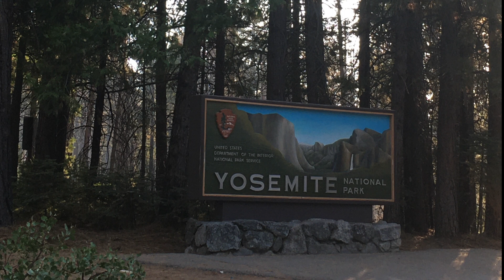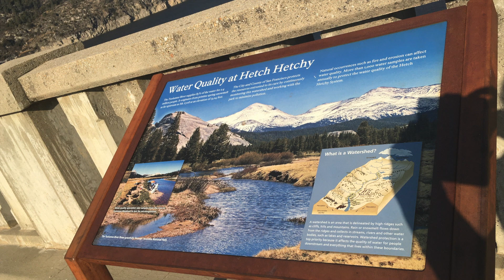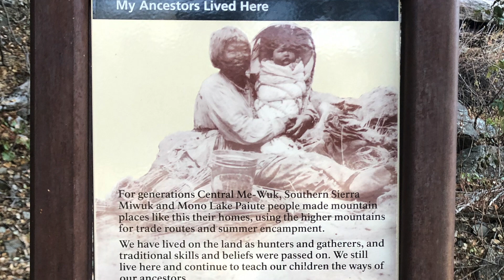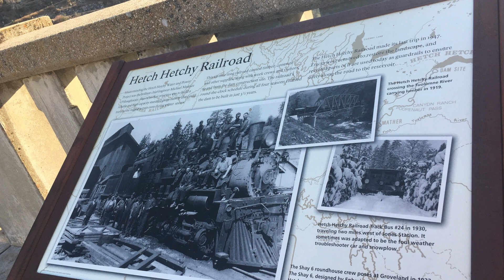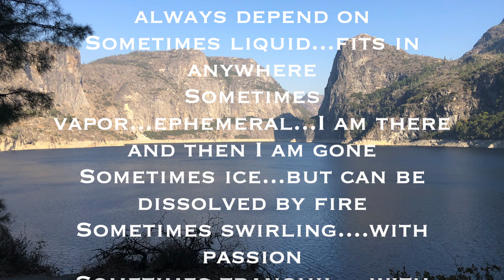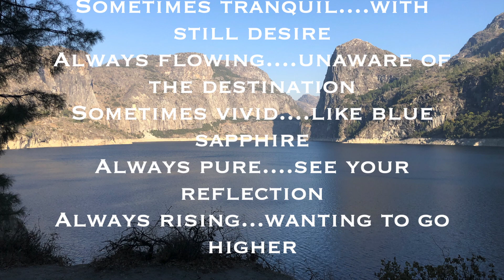1923 O’Shaughnessy Dam & Hetch Hetchy [Day 3] - Yosemite National Park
A hidden secret, this gorgeous dam was the least crowded of all attractions at the stunning Yosemite National Park. The drive from Tuolumne Grove was just under an hour. We drove down a beautiful, curvy, paved road with almost no other traffic to negotiate, which eventually opened to the beautiful views of the Hetch Hetchy valley and the O’Shaughnessy Dam which was completed in 1923. A true hidden gem we walked through a tunnel for the first time in our life and this tunnel lead to the Hetch Hetchy Trailhead where you can walk around the reservoir among beautiful cliffs and pine trees.
Thank You to the US National Park Service for taking care of the stunning Yosemite National Park!

Song of Mirrors by Unicorn Heads